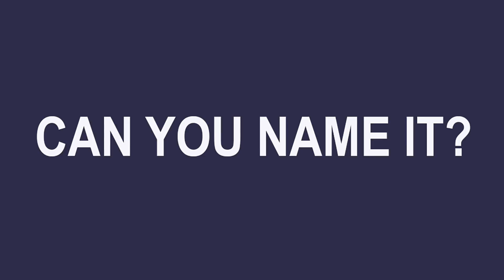Play our MYSTERY LOCATION video guessing game--you get 20 SECONDS!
Take our video quiz from a location right here in Louisiana--see how well you know famous local spots right under your nose! You get 20 seconds, then please post your answer in the comments below.